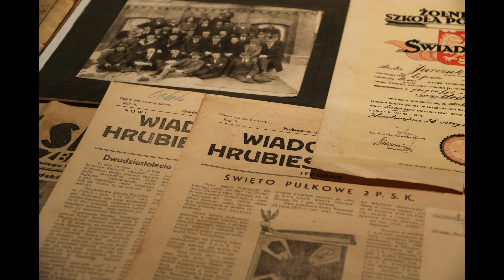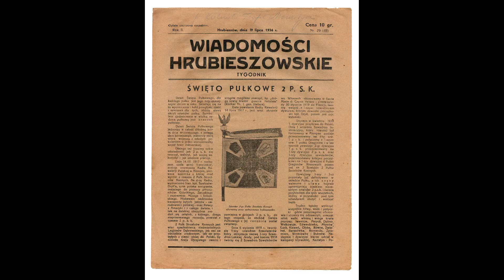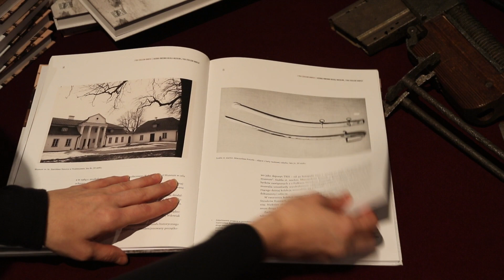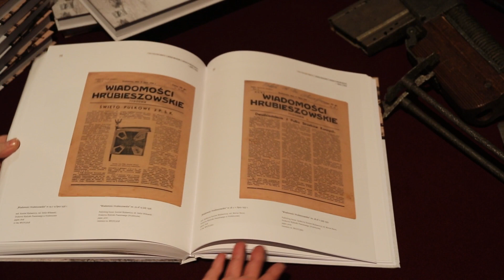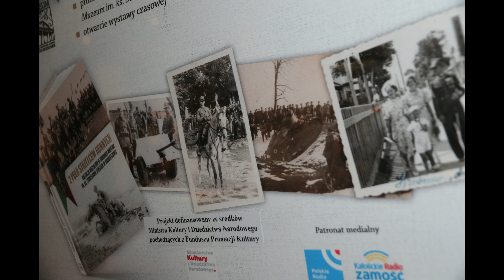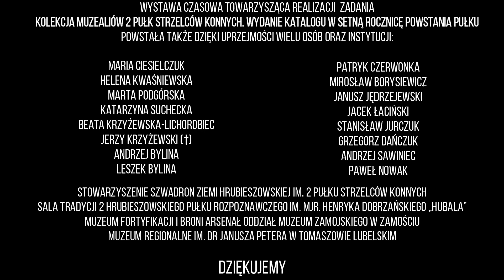Kolekcja muzealiów 2 Pułk Strzelców Konnych - Muzeum w Hrubieszowie.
Materiał filmowy przygotowany w ramach realizacji zadania "Kolekcja muzealiów 2 Pułk Strzelców Konnych. Wydanie katalogu w setną rocznicę powstania pułku", dofinansowanego ze środków Ministerstwa Kultury i Dziedzictwa Narodowego.